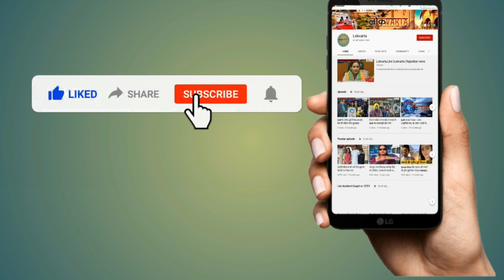Sikar की घटना को लेकर Hanuman Beniwal ने सरकार को घेरा।